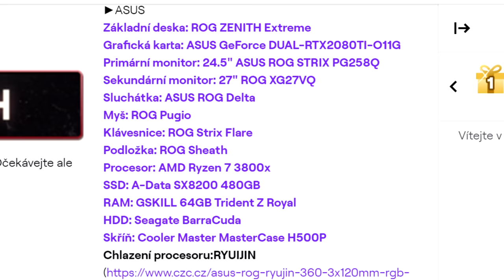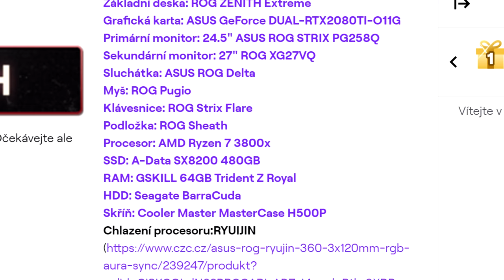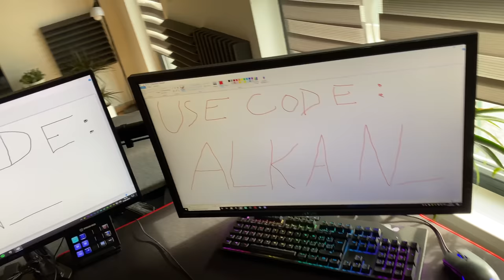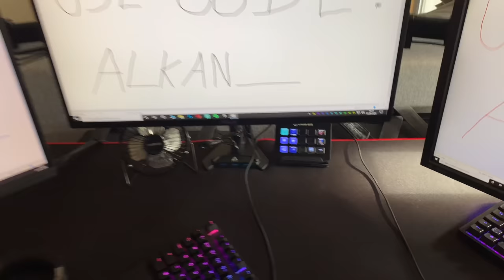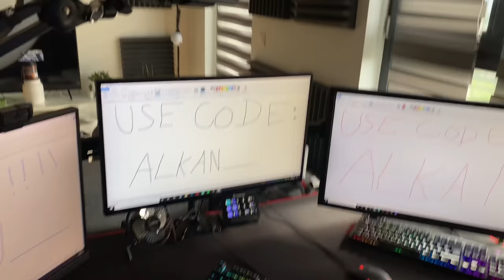ROZBALENÍ SILVER BUTTONU ZA 100 000 ODBĚRATELŮ A UPGRADE STUDIA!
můj creator kód je alkan_
⬇️ DŮLEŽITÉ ODKAZY ⬇️